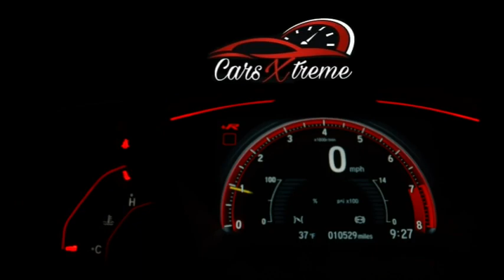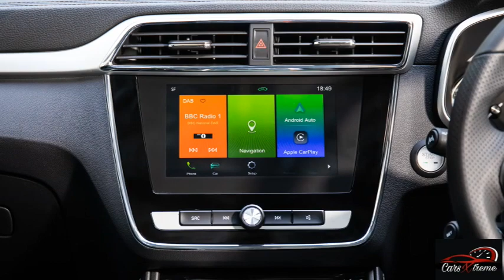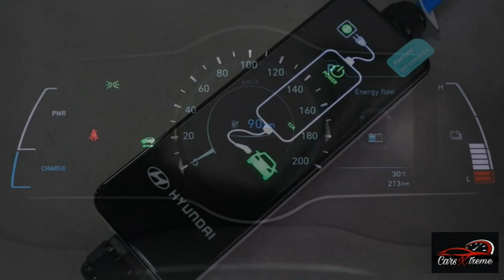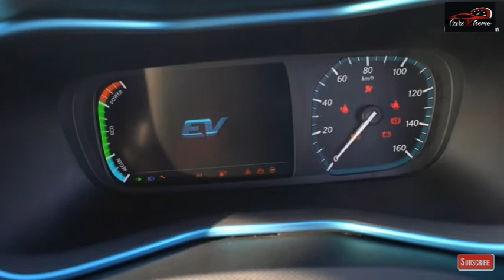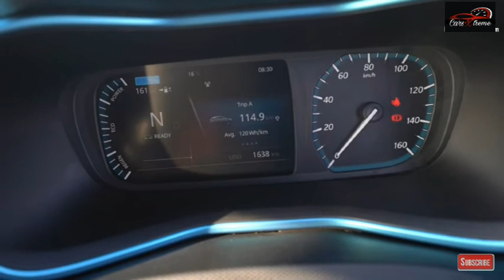Top 5 Best Electric Cars in India! 80rs me 100kms chalegi? | Auto Xtreme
Hello friends welcome to auto xtreme.
In these video there is some information about electric vehicles that are launched in india. You will get to know about price, specification, motor type, interior exterior and all about MG ZS ev, Hyundai Kona ev and Tata nexon ev.
I will bring some interesting videos related cars for you.